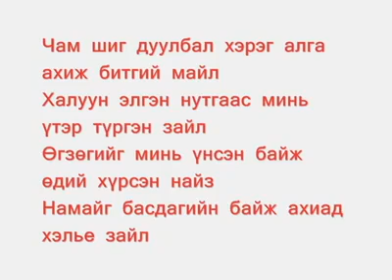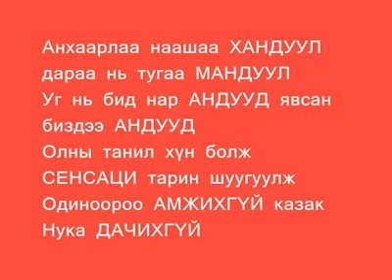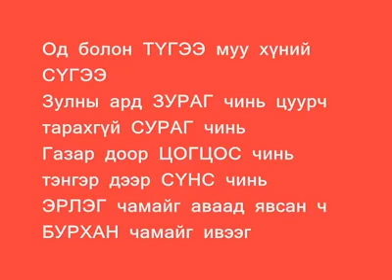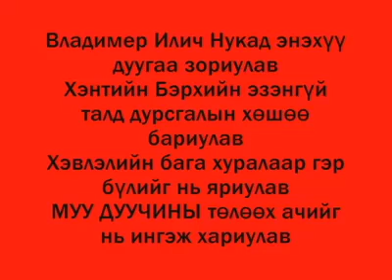Muu duuchin "Heseg Nuhud"- Vladimer ilich Nukad